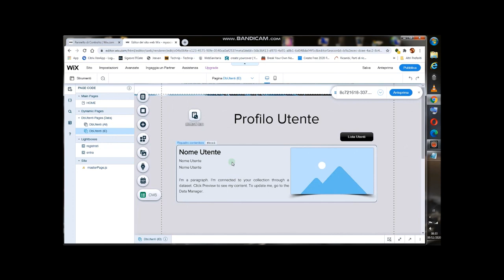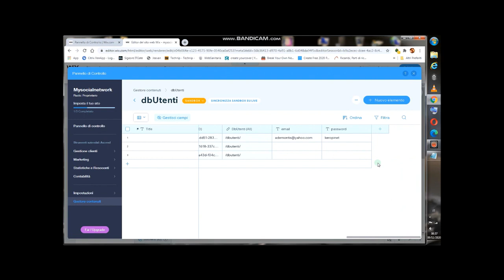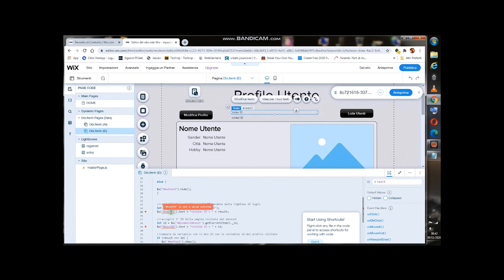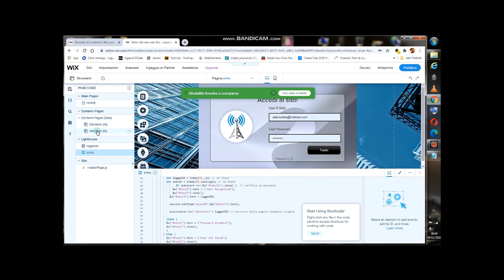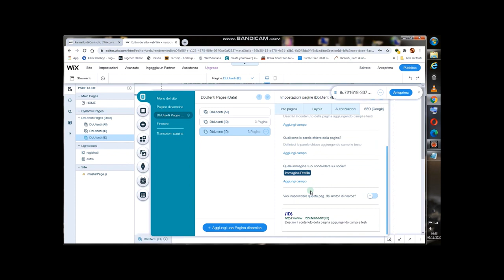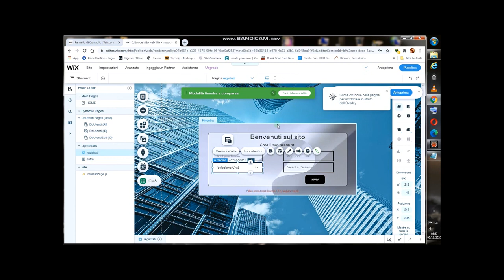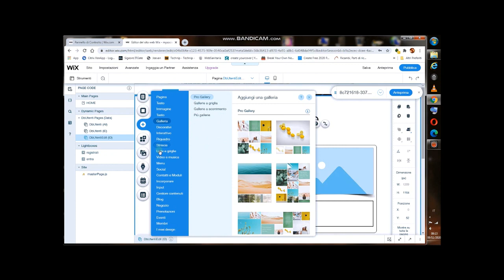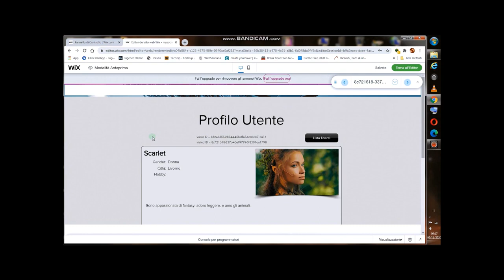Crea un Social Network con WIX e Corvid - 05 - Modifichiamo la Pagina Utente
In questo quinto video creiamo la pagina di Edit Profilo, usiamo di nuovo le sessioni, impariamo come caricare files, e impariamo ad usare gli ID per riconoscere gli utenti loggati.

alla pagina della quinta lezione potete trovare il codice da inserire.